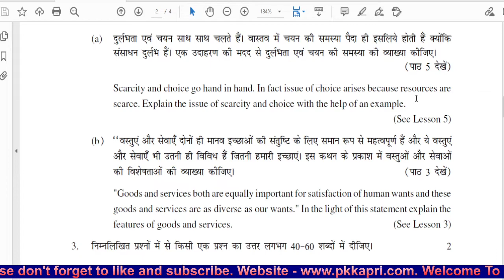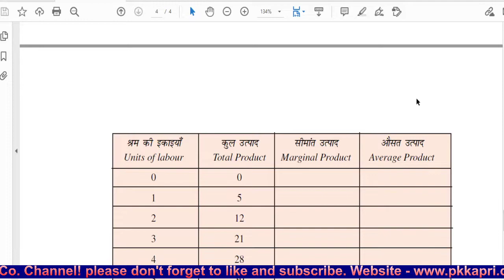Nios Economics 214 TMA 2022 Examination Question Paper for 10th Class How To Get Answers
Nios Economics 214 TMA 2022 Examination Question Paper for 10th Class | How To Get Answers of Nios Solved Assignments 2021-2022?
To Find above Nios Tutor Marked Assignment (TMA) Question Solution for 10th class

We also provide Nios Study Materials - Guide Books, Sample Papers, Exam Revision Books, Model Test Papers, Practical Manual & Nios Solved Assignments 2022 for Stream - I Block ( 1 & 2) Secondary & Senior Secondary Class Students 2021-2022 Examination that is March/April 2022 & October/November 2022 Exam.

You can also Buy from Our Amazon Store
We shortly upload All Nios Solved Assignments (TMA) 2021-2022 on YouTube - Keep Watching